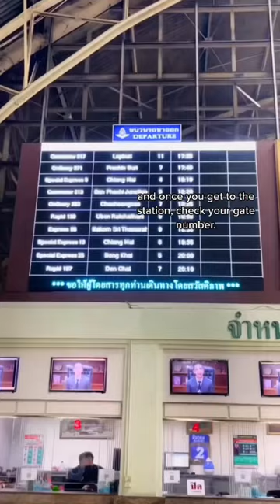How to get from Bangkok to Chiang Mai via train